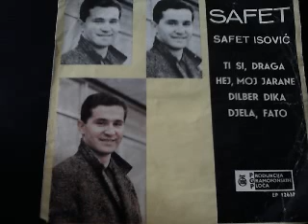Safet Isovic Hej moj jarane 1967